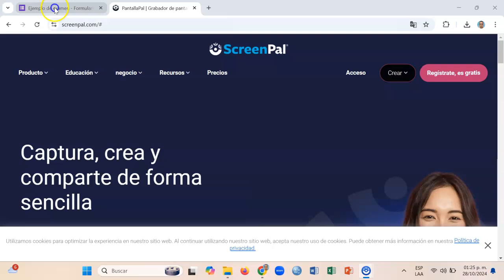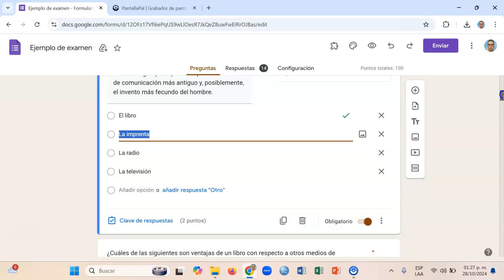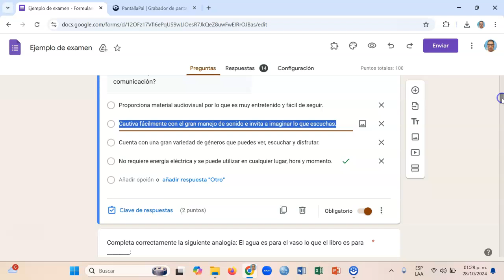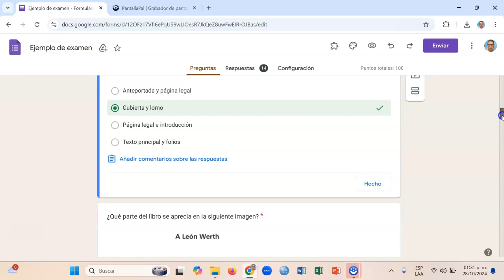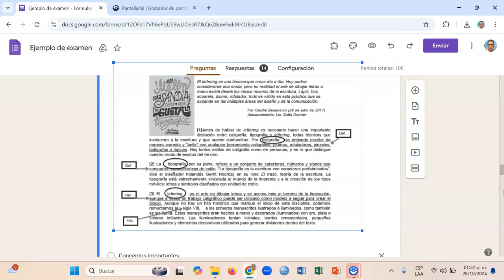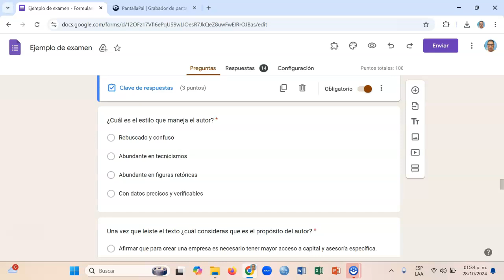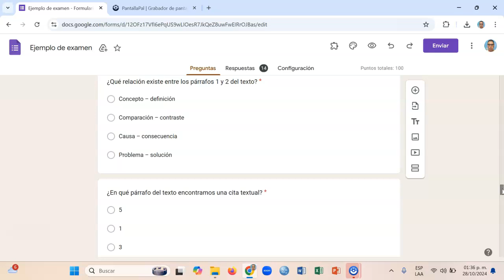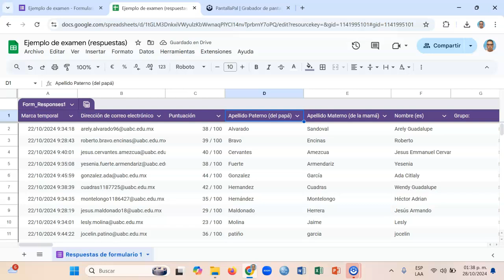Elaborar formulario 2